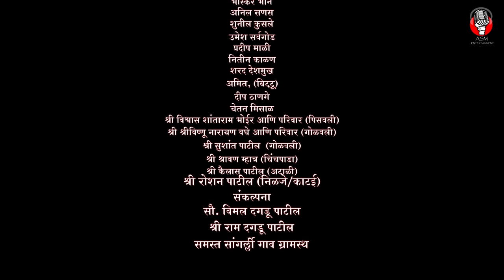Navratriche Nav Disala ..Nonstop 2020 | Shyam Patil | Akshay S mhatre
ASM E N T E R T A I N M E N T & SHYAM PATIL PRESENTS...

NAVRATRICHE NAV DISALA..NAVRATRI SPECIAL NONSTOP 2020

आई-वडिलांचा आशीर्वाद
ड्रीम मेकर्स डान्स स्टुडिओ डोंबिवली
श्याम पाटील प्रस्तुत
आगरी कोळी नवरात्री स्पेशल
धमाल नॉन स्टॉप . गीत
नवरात्रीचे नवदिसाला.
दिग्दर्शक... श्याम पाटील डोंबिवली.
गीतकार.. श्री गणपत पाटील
संगीत दिग्दर्शक.. अक्षय म्हात्रे. asm रेकॉर्डिंग स्टुडिओ.(बदलापूर)
मिक्सिंग मास्टर..DJ. गणेश, (पनवेल)
नृत्यदिग्दर्शक.. किशोर ठोसर
असिस्टंन... कंचन पाटील
गायक.. अक्षय म्हात्रे
           परमेश माळी
          आशिष म्हात्रे
          सपना पाटील
          हर्षदा दिघे
          सुरज जाधव
          आकाश जाधव
कॅमेरा & Edditing.. उमेश कोळी (UK Production)
2nd कॅमेरा..Rocky खंडागळे
ड्रेस. yashvi ड्रेसवाला.
       सौ. दया श्याम पाटील
        डोंबिवली.

🙏🏻विशेष आभार रॉकी खंडागळे, अज्जु  खंडागळे आणि अशोक बनकर.

वेशभूषा.. प्रदीप पेडणेकर
चित्रीकरण स्थळ.. श्री समर्थ कृपा
                          बंगला पिसवली.
   गावदेवी मंदिर गोळवली.

विशेष आभार
डॉ. सुनिता पाटील ( सांगर्ल्ली)
मा. नगरसेवक श्री महेश पाटील(सांगर्ल्ली)
भास्कर भाने
अनिल सणस
सुनील कुसले
उमेश सर्वगोड
प्रदीप माळी
नितीन काळण
शरद देशमुख
अमित, ( बिट्टू )
दीप ठाणगे
चेतन मिसाळ
श्री विश्वास शांताराम भोईर & फॅमिली (पिसवली.)
श्री श्री विष्णू नारायण वघे & फॅमिली (गोळवली)
श्री सुशांत पाटील (गोळवली)
श्री श्रावण म्हात्रे (चिंचपाडा)
श्री कैलास पाटील (अटाळी)
श्री रोशन पाटील (निळजे/काटई)
❤️❤️ संकल्पना  ❤️❤️
सौ. विमल दगडू पाटील
श्री. राम दगडू पाटील

Infringement of Copyright. ... I have not granted or issued a licence to any one for distribution or reproduction  of my music video/lyrics/track/composing and under Section 14 of the Copyright Act, 1957, I as the sole Copyright holder, reserve the right of distribution of my literary or artistic works.